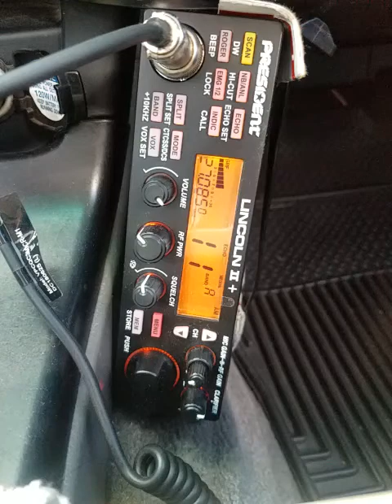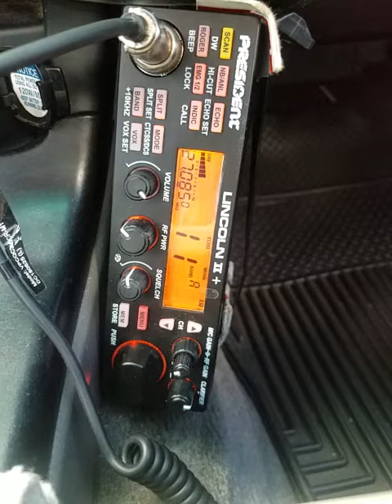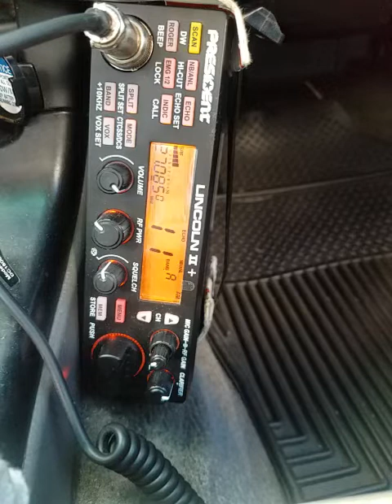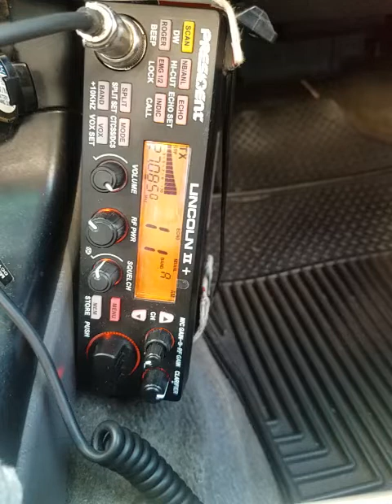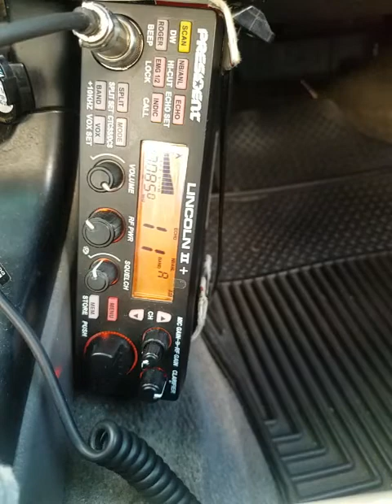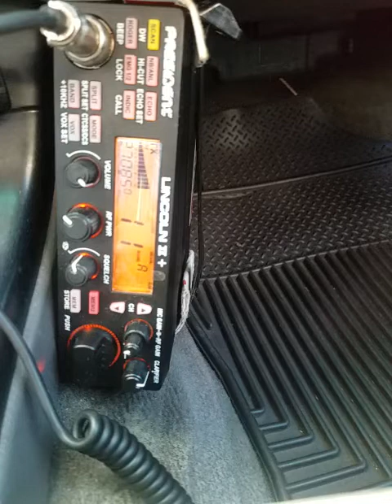09-20-2022 ModSqd Some Action 27.0850Mhz